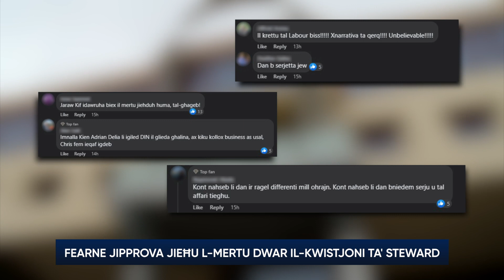Il-Ministru Chris Fearne jipprova jieħu l-mertu dwar il-kwistjoni ta’ Steward